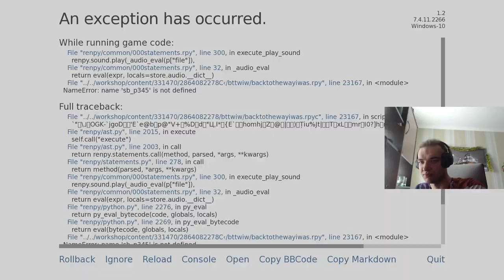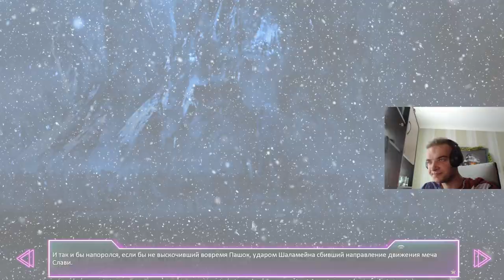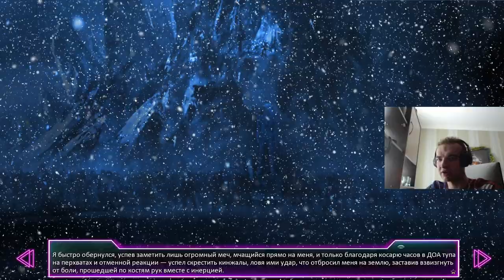Back To The Way I Was - 18 часть